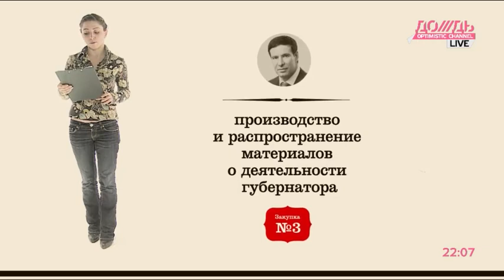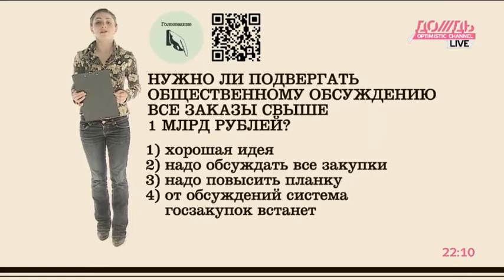PR для губернатора Челябинска за 750 тысяч рублей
Администрация челябинского губернатора Михаила Юревича разместила заказ на производство и распространению через интернет-сайт   информационного агентства  материалов о деятельности Губернатора и правительства области на сумму 750 тысяч рублей.